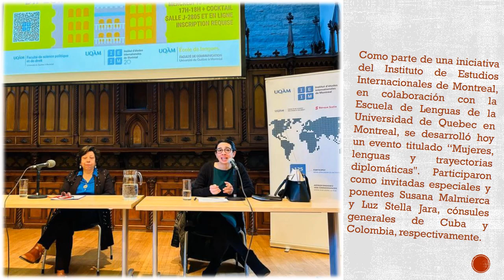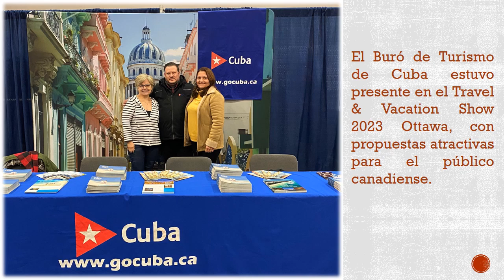Eventos de la Embajada de Cuba en Canadá en marzo de 2023